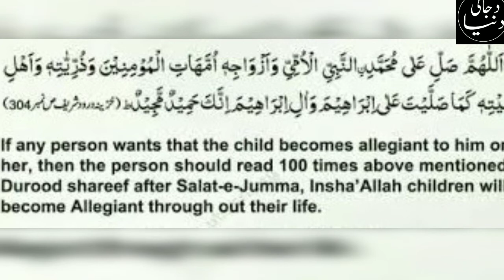One Minute Wazifa | How to Make Child Obedient | wazifa for success wazifa in urdu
qurani wazifa
har hajat ka wazifa
hajat k liye wazifa